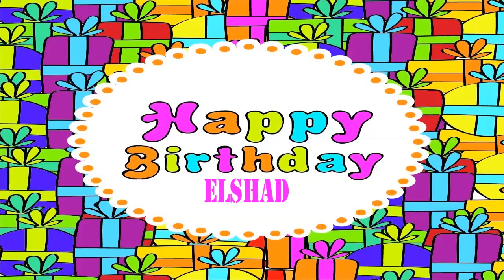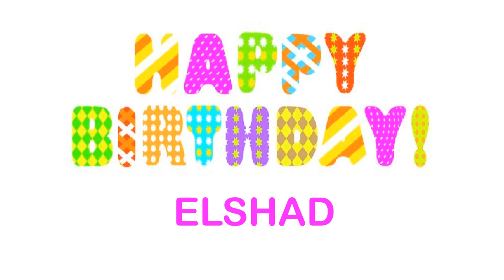Elshad wishes Mensajes